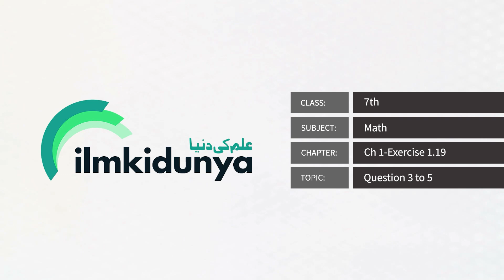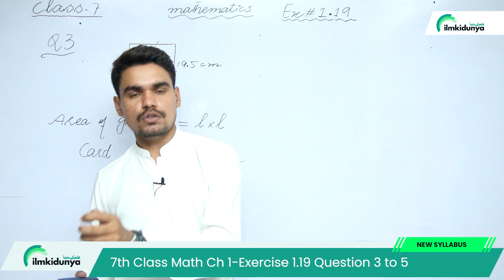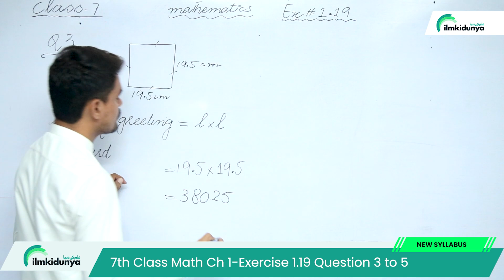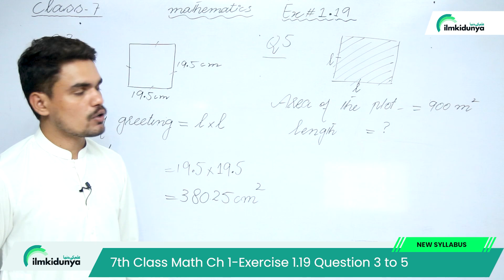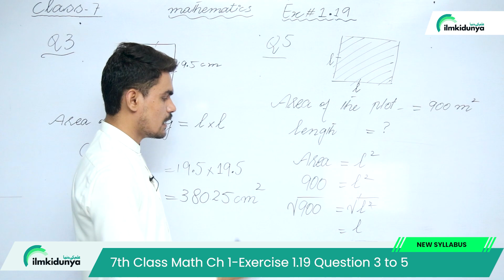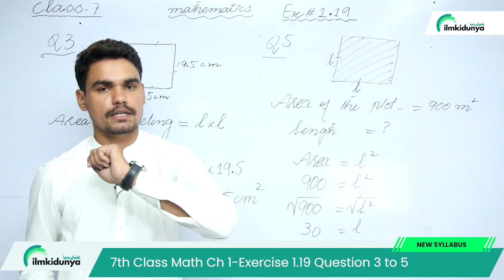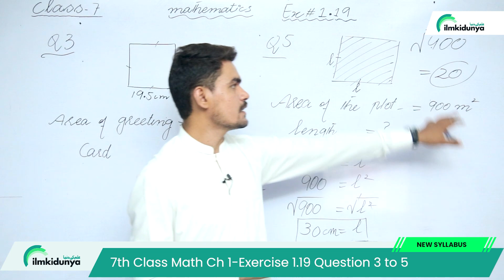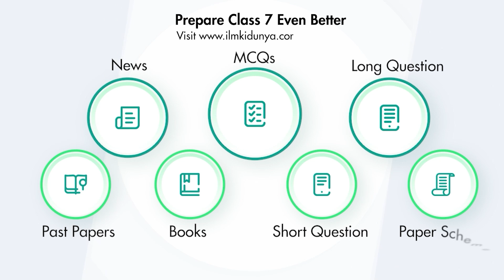Class 7 Math Book Chapter 1 |Exercise 1.19 Question 3,4,5 |SNC 2023 |PTTB | 7th Class Math Chapter 1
In this video lecture teacher covered 7th Class chapter no 1 Sets Exercise 1.19.The topic being discussed is Class 7 Math New Book Chapter 1 | Exercise 1.19 Question 3,4,5 | SNC 2023 | PTTB
7th class math chapter 1 exercise 1.19 question 3,
class 7 maths book chapter 1,
class 7 maths new book chapter 1,
7th class math chapter 1 single national curriculum,
7th maths exercise 1.19 question 4,
class 7 math book chapter 1 exercise 1.19,
class 7th maths exercise 1.19
 question 5 single national curriculum,
7 class math chapter 1 punjab textbook,
7 class math exercise 1.19 question 3